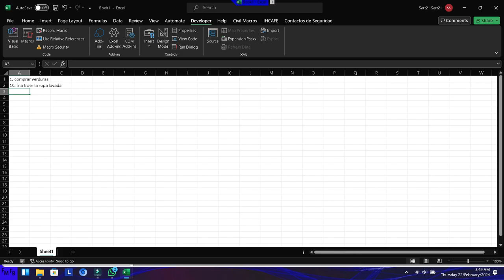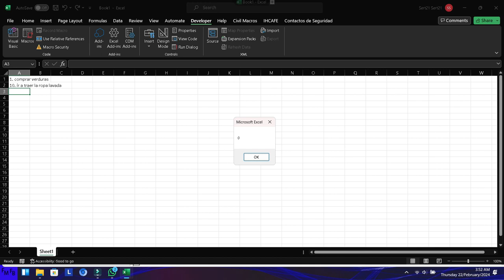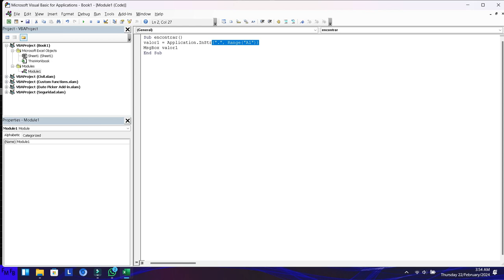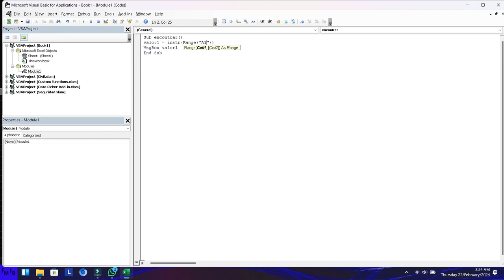2 opciones para encontrar la posición de un string dentro de otro string en Excel VBA